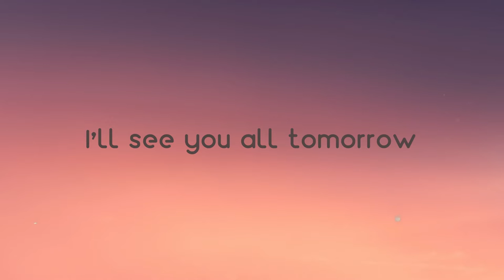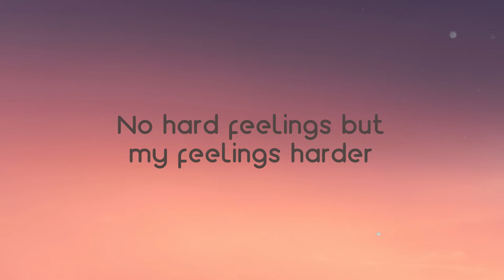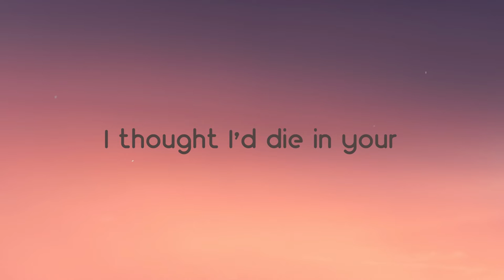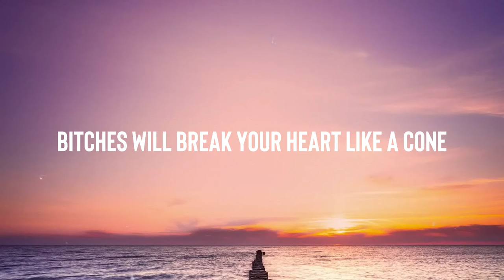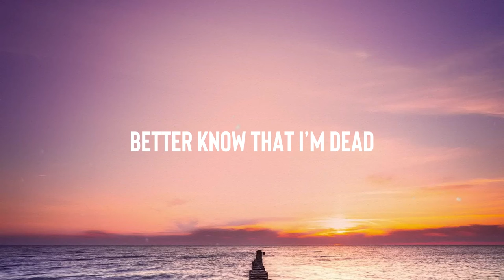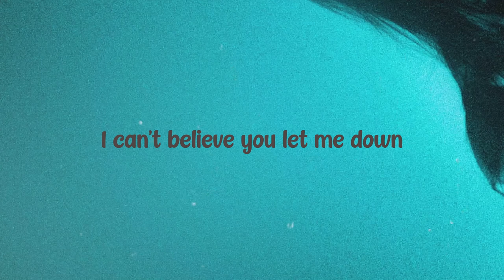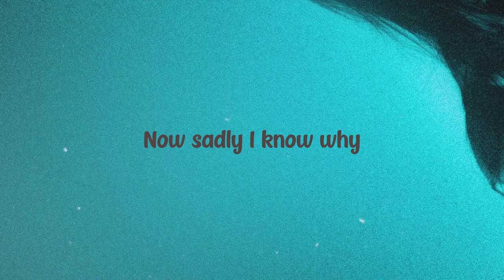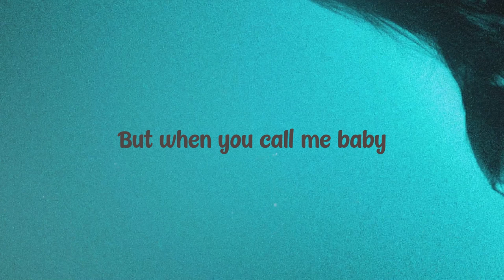True Love - Kanye West, Xxxtentacion {Lyric Version} 💕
True Love - Kanye West, Xxxtentacion {Lyric Version} 💕 del   love shouldn't be this complicated
 Thought I'd die in your arms
 I thought I'd die in your
 True love shouldn't be this complicated
 No hard feelings
 But my feelings harder
 No no hard feelings
 Wait, when you see the kids
 I'll see you all tomorrow
 Wait, when the sunset
 I see you all tomorrow
 Wait, when I pick 'em up
 I feel like they borrowed
 When I gotta return them
 Scan 'em like a bar code
 Wait, no hard feelings
 But these feelings hard though
 Wait, who got our kids in some
 What are those
 Wait, why they can't just be in Yeezys
 With the cargos
 You know Nike don't like me
 You all taking it far though
 At least have 'em in some Mike's
 He played for Chicago
 I only seen three kids
 Who watching Chicago
 And you know all the nannies said
 Daddy in Nebraska
 Let the kids dig a tunnel
 To my house like Chapo
 Only neighbor in the hood
 With a door they can knock on
 I leave the light on
 True love, daddy's not gone
 Shouldn't be this complicated
 No hard feelings but my feelings harder
 No no hard feelings but my feelings harder